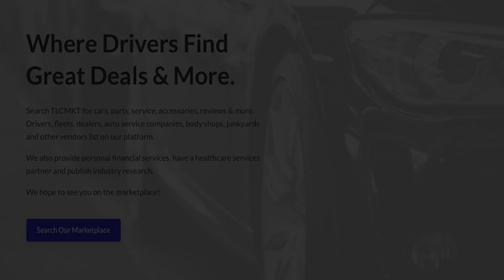Vehicle Rear-Ended on BQE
In our first video for TLCMKT's NYC Dash Cam series, we share August 2020 footage recorded on the Brooklyn-Queens Expressway (BQE) in Brooklyn, NY. The TLC driver in the video was rear-ended at a high speed while transporting a passenger (thankfully everyone walked away without major injury). The other driver (non-TLC) was arrested when police arrived on scene as they appeared to be intoxicated. Stay safe out there!

Are you a TLC driver who has Dash Cam footage they want to share? Reach out at . Every video sent to us and that receives 1,000 views in the first 15 days, will get a $25 gas card. (Note: Your privacy will be maintained, no personal details will be revealed without your consent)

TLCMKT is a newly launched digital marketplace focused on the NYC TLC industry. Search TLCMKT for cars, parts, service, accessories, professional services, reviews & more. We want to be the TLC industry's "one-stop shop". It's free to list and takes less than one minute to sign up! For more details visit TLCMKT.com.

Are you a NYC TLC driver? Do you want your car to be reviewed? Do you want to be interviewed about your experience as a TLC driver in NYC?

Credits: Jason Shaw (narration & video production), Dawood Mian (production & editing)